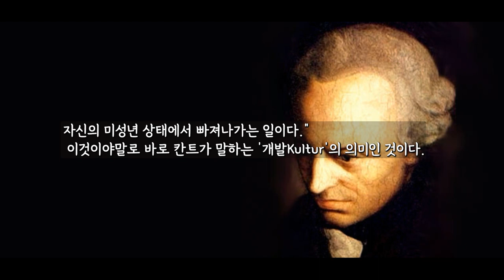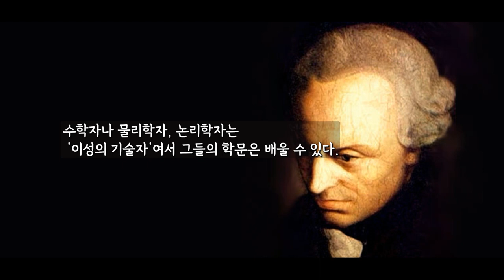칸트를 아직도 잘 모르겠다면, 이 영상으로 해결하세요.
안녕하세요, 오늘은 칸트에 대한 이야기를 영상으로 만들어보았습니다.
칸트 철학에 관한 물음들을 댓글로 토론하셔도 좋을 것 같습니다.
영상 유익하시다면 좋아요 구독을 부탁드립니다.
서양철학 관련하여 향후에도 유익한 내용을 많이 다루어 볼 계획입니다.

그리고 소설 낭독과 역사, 지식도 업로드 할 예정이니 많은 관심 부탁드립니다.

  도대체 철학은 무슨 쓸모가 있는 것일까. 우리들은 무엇을 찾아서 철학서를 읽는 것일까. "철학은 의문과 함께 시작된다."고 하는 소크라테스의 말을 굳이 인용하지 않더라도 철학에 대해 생각할 때 내가 처음으로 좌절하게 된 것은 바로  위와 같은 의문들 때문이다. 이것에 대해서는 철학에서 무엇인가 효용을 찾는다는 것 자체가 잘못된 것이라는 반론이  있을지도 모른다. 그러나 나는 그렇게 생각하지 않는다. 고대 그리스 시대이래 2천 수 백년 이상에 걸쳐 철학서가 씌어졌고 이것을 읽는 사람이 끊임없이 있었다는 것은 분명 철학에 무엇인가 '공덕'이 있었기 때문일 것이다. 만약 철학이 아무런 쓸모가 없었더라면 철학은 이미 사라져 버려 우리들은 소크라테스나 플라톤이라는 이름도 몰랐을 것이고, 인간의 두뇌는 오랫동안 어려운 철학용어나 논리 때문에 괴로움을 받는 일도 없었을  것이다. 그런 편이 인간에게는 행복이었을지도 모른다. 그러나 철학이라고 하는 이 성가신 세계는, 말하자면 인간이 피할 수 없는 숙명인 것이다. 왜냐하면 사물을 생각하지 않는 인간은 없기 때문이다. 일단 사물을 생각하다 보면 빠르게, 보다 깊이 있게 생각하는 것을 저항하게 되어 결국에는 철학과 만나게 된다. 사물을 생각하는 마음의 작용이 없어지지 않는 한, 인간이 철학에서 해방되는 일을 없을 것이다. 이와 같이 인간에게 있어 숙명적인 철학의 '공덕'을 이번 영상에서 조금이라도 밝혀 보고 싶다. 그것도 수많은 철학서 중에서 특히 난해하다고 알려진 칸트의 순수이성비판을 통하여 철학의 공덕을 생각해 보고자 하는 것이 이 영상의 제작 의도이다.

출생 1724년 4월 22일
프로이센 왕국 쾨니히스베르크
사망 1804년 2월 12일(79세)
직업 철학자, 인류학자, 물리학자, 사서, 작가, 교육자, 대학 교수, 수학자
언어 독일어
국적 프로이센 왕국
학력 쾨니히스베르크 대학교
Collegium Fridericianum
학파 독일의 이상주의, 계몽주의
스승 Martin Knutzen, Johann Gottfried Teske
부모 Johann Georg Kant (부)